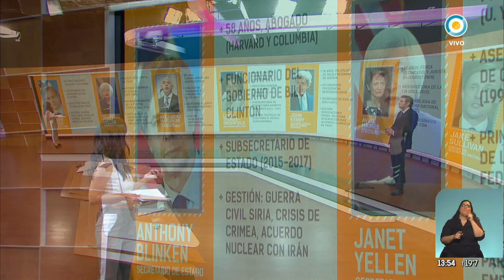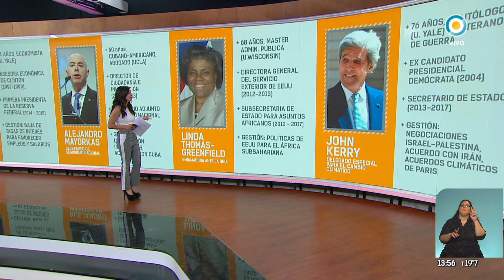El gabinete de Joe Biden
Donald Trump ve desmoronarse su estrategia de cuestionar el triunfo de Biden, y habilitó la transición después de un mes de los comicios, aunque anunció que seguirá con las acciones judiciales. El presidente electo, por su parte, anunció varios nombres clave de su gabinete. Entre los más importantes, el secretario de Estado, que será Antony Blinken, y la secretaria del Tesoro, Janet Yellen. El ex secretario de Estado, John Kerry, será el "zar del clima."